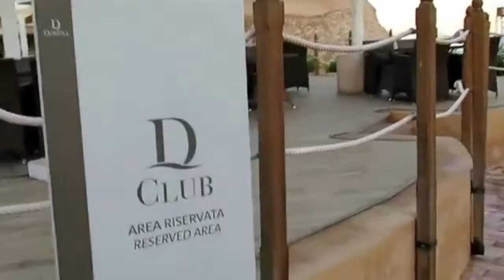Video Review Amazing Beach - Egypt Sharm el Sheikh 2016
Beach of the Prestige Hotel. Domina Coral Bay.
Sharm El Sheikh's major industry is foreign and domestic tourism, owing to its dramatic landscape, year-round dry climate with long hot summers and warm winters as well as long stretches of natural beaches. Its waters are clear and calm for most of the year and have become popular for various watersports, particularly recreational scuba diving and snorkeling. There is great scope for scientific tourism with diversity in marine life species; 250 different coral reefs and 1000 species of fish.
Sharm El Sheikh has also become a favourite spot for scuba divers from around the world. Being situated near the Red Sea, it provides some of the most stunning underwater scenery and warm water, making this an ideal place to dive. Visitors to Sharm El Sheikh can experience a variety of water activities. Beach seekers find many activities such as diving, snorkelling, windsurfing, kitesurfing, para-sailing, boating, and canoeing.

Thanks very much for views, comments and likes!